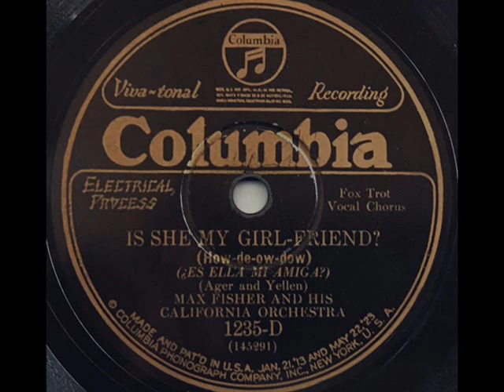Roaring 20s: Max Fisher & His California Orchestra - Is She My Girlfriend 1927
Max Fisher & His California Orchestra – Is She My Girlfriend, Fox-Trot (Ager-Yellen) with Vocal Chorus, Columbia 1927 (USA)

NOTE: When you listen to such wonderful dance recordings as this from the late 1920s, it's hard to believe that many of these incredible orchestras will soon disappear forever from the US musical map. The Max Fisher's dance band seems to be one of them. Active in California (or at least, having California in its name) it waxed in the late 1920s a number of extraordinary dance sides to disappear around 1929. The jazzy & happy “collegiate sound” of most of these recordings indicates that Max Fisher’s Orchestra may have been one of dozens of the American collegiate bands in the 1920s, which populated American colleges in second half of 1920s with their “rah rah rahs”, raccoon coats, whoopee hats and whoopee automobiles. Most of these bands have not survived the Great Depression and gave way to the swing era in the 1930s.